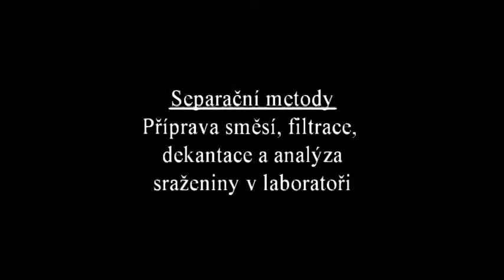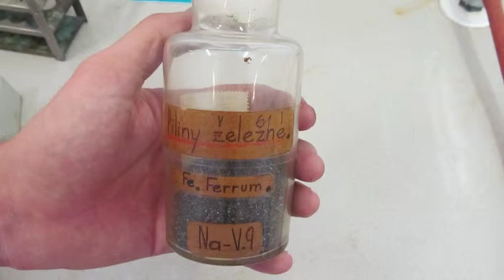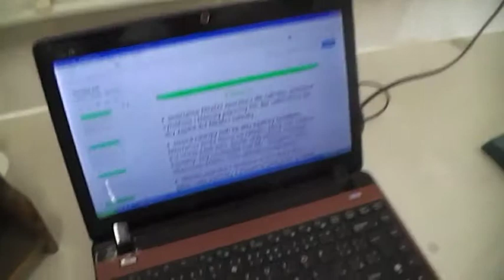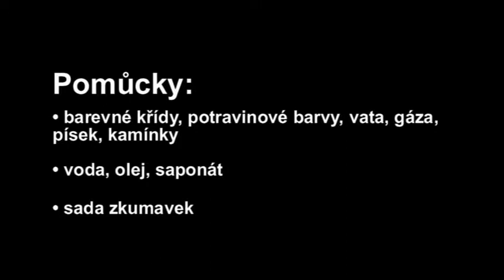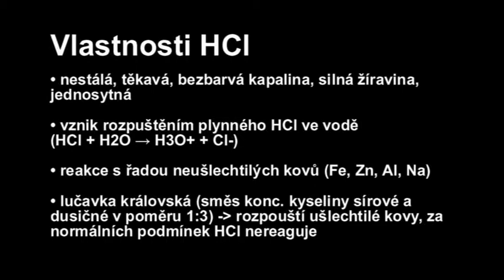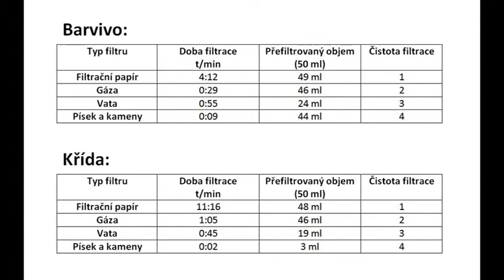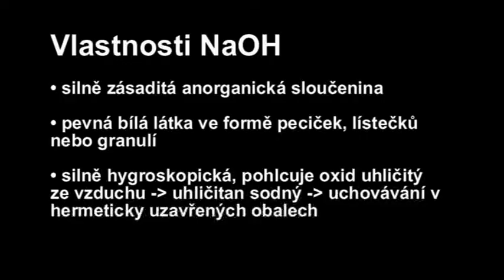Ko115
Experimentální ověření laboratorního DUMu Ko106, postřehy, ukázky práce, návody, reálná data, realizace, součástí je i ukázka žákovského výstupu (ale s náhradou zvukové stopy, která nesplňovala autorský zákon) - originální žákovská práce obsahuje komentáře žáků, podkladovou hudbu, kritiku učitele (namluveno učitelem) - lze zaslat na požádání (email ). Téma práce = separační metody, filtrace + dekantace + analýza sraženiny